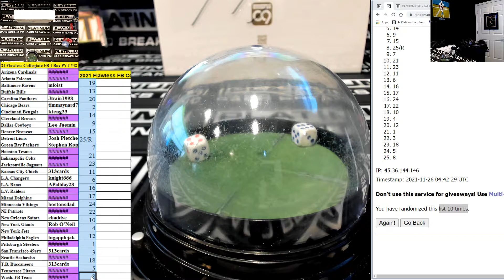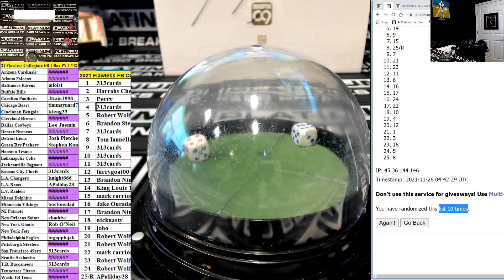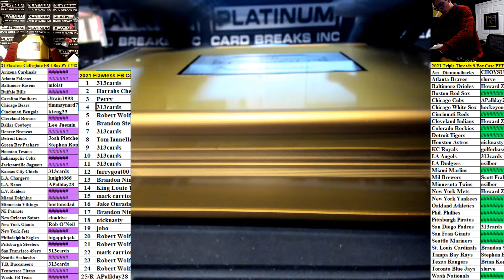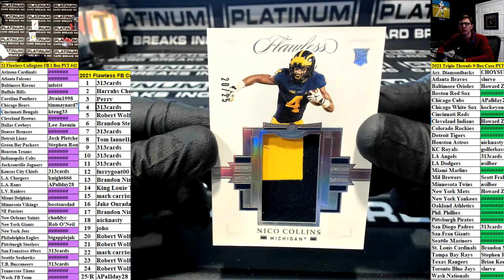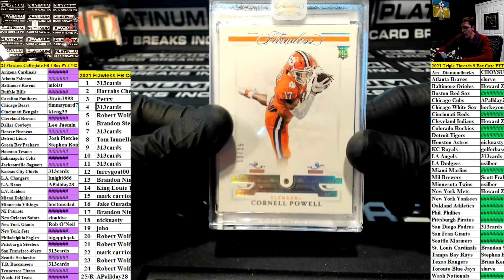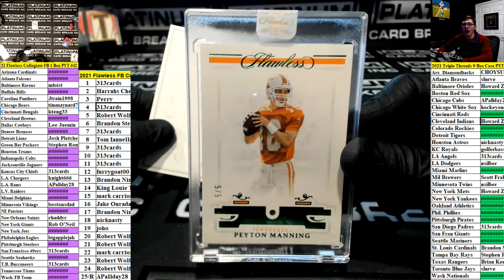2021 Panini Flawless Collegiate Football 1 Box Pick Your Team #42